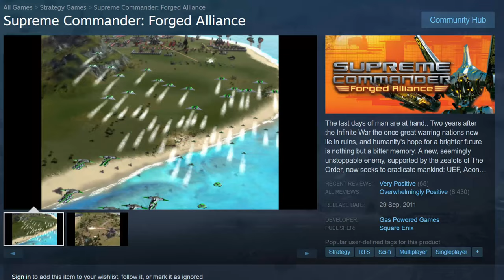He took his ACU to the front. I couldn't believe what happened next - 3v3 Forged Alliance Forever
Today's Forged Alliance cast features Darth_Rus, razor_, and vlad065 as the chilly team, playing against RedCircle, Darth_Sand, and Cyrilto as the toasty team, on a Neroxis (auto-generated) map. It's a slightly longer game but it has all the same insets and picture-in-picture so you can catch all the action!